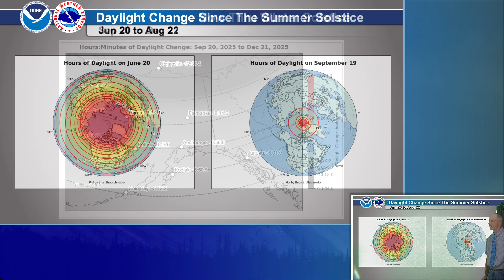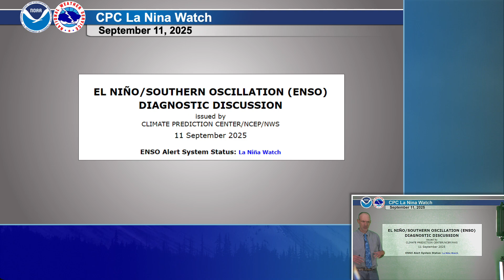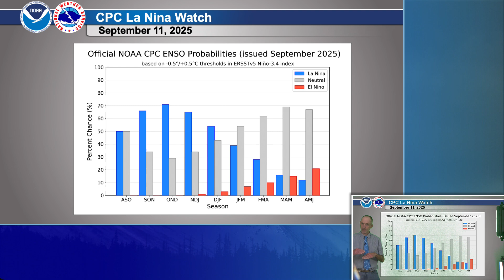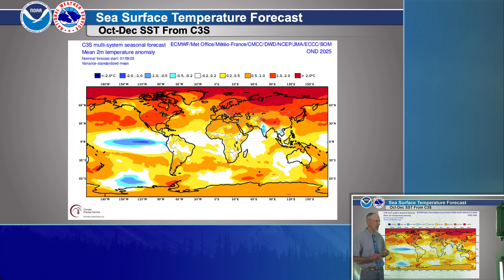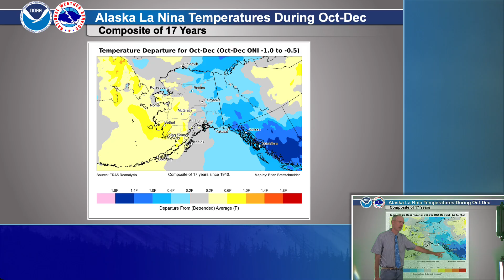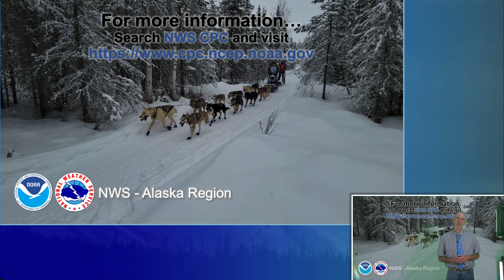September 19, 2025 - Alaska Extended Outlook